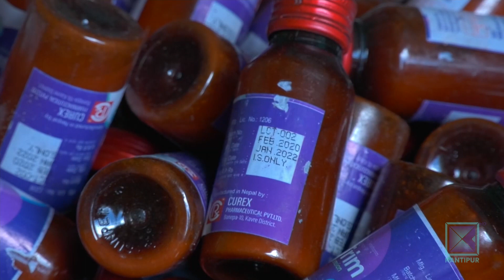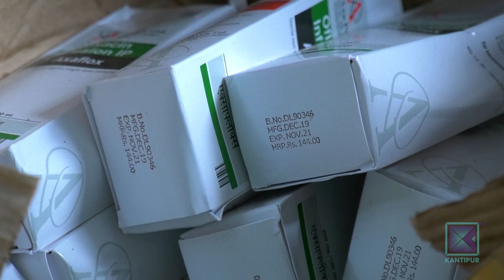हेटौंडा अस्पतालद्वारा लाखौँ मूल्यका औषधी नष्ट । Kantipur Samachar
मदन भण्डारी स्वास्थ्य बिज्ञान प्रतिष्ठानअन्तर्गत रहेको हेटौंडा अस्पतालले ५३ लाख रुपैयाँ मूल्य बराबरका औषधि नष्ट गरेको छ । २०७४ साल यतादेखि खरिद गरेका म्याद नाघेका औषधी अस्पतालले नष्ट गरेको हो । सेवाग्राहीलाई निःशुल्क उपलब्ध गराउनुपर्ने औषधि मिति सकिएर फ्यााक्नुपर्दा सर्वसाधारणले भने अस्पतालको फार्मेसीबाट सहज रुपमा औषधि नपाएको गुनासो गरेका छन् ।